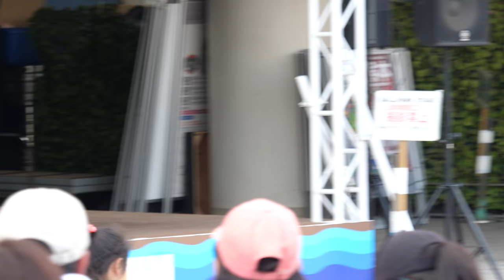スライリー 少女漫画のような目で登場☆☆☆こなつお姉さんより目がぱっちりwwwww